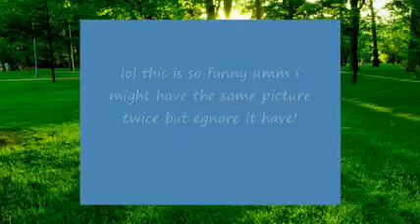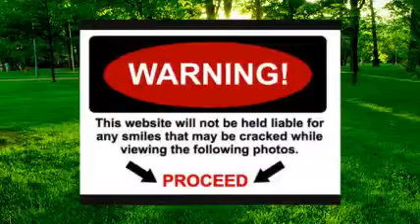очень смешные животные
Всяческие уморительные ролики про наших домашних, и не только, животных)